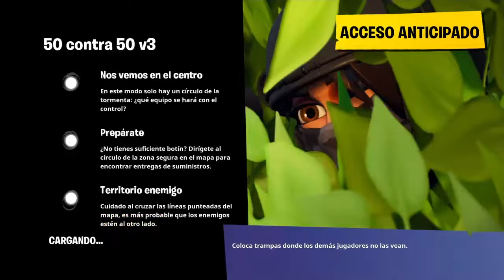Fortnite con EL_SHIKO832 50vs50 V3 un Árabe loco